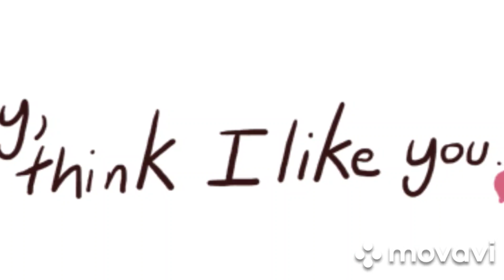Kamil Bednarek - Pull Up (cover)